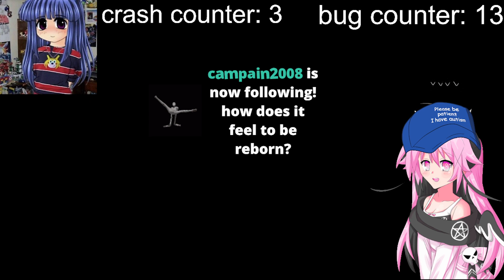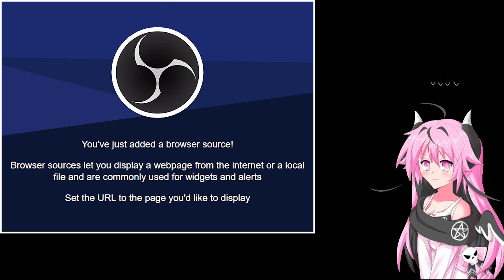[epictuber] don't be ratchet......you know what happens to ratchet catgirls don't you? 💢💢💢